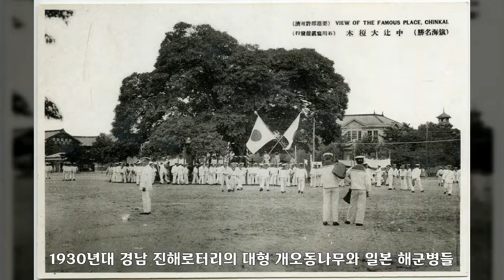1930년, 경상도, 대한민국 역사사진, Korean History Photo 2